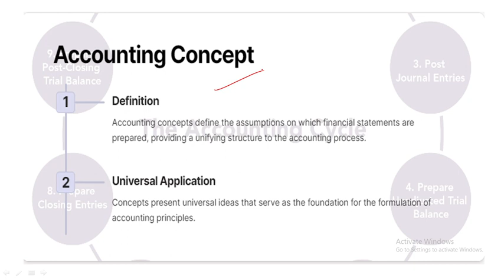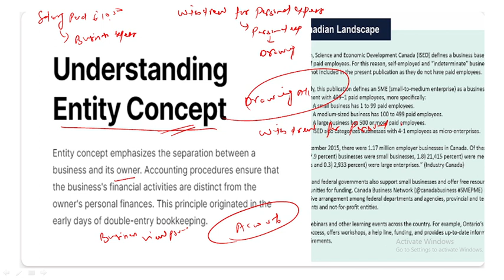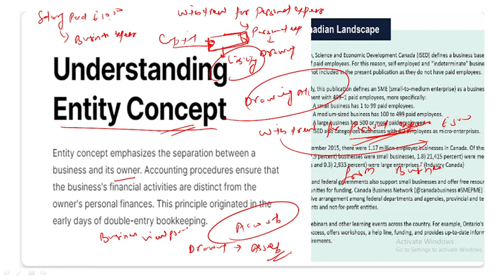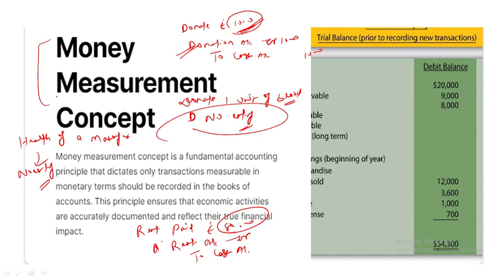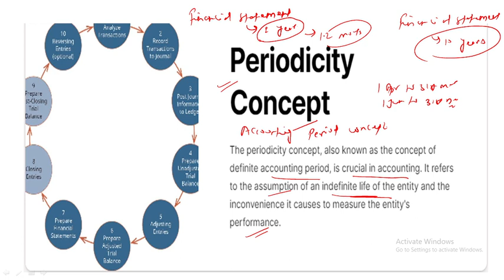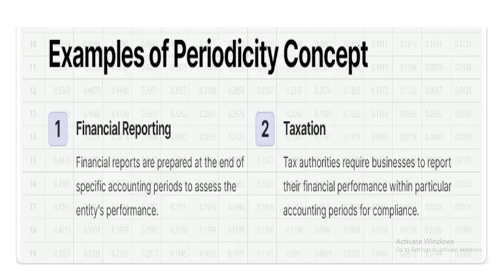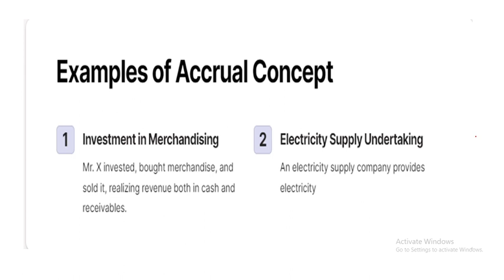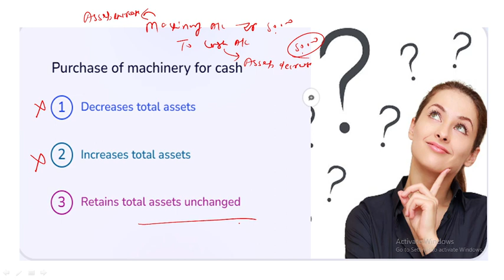Chapter 1 unit 2 Accounting principles (lecture 1)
Download app for full course